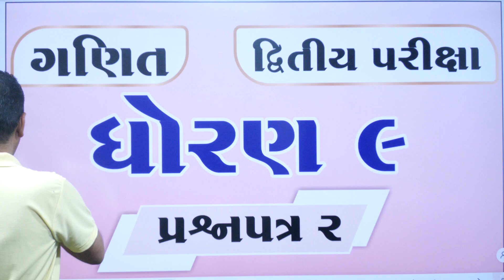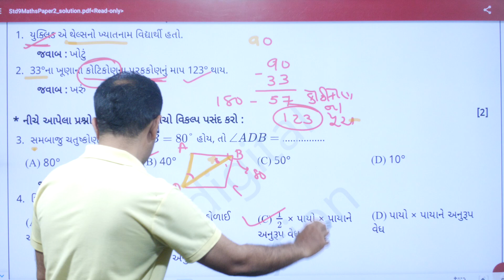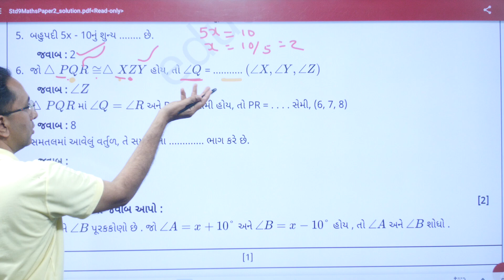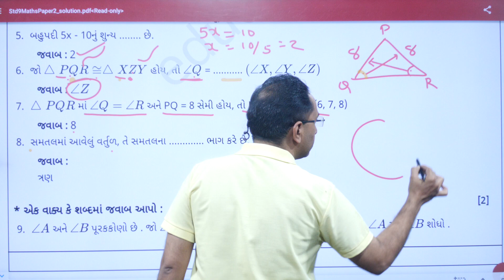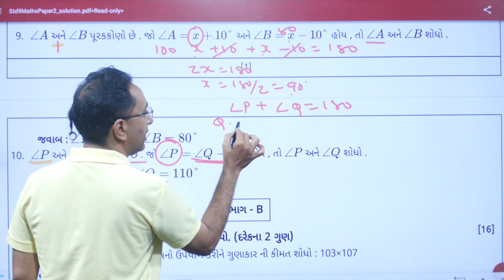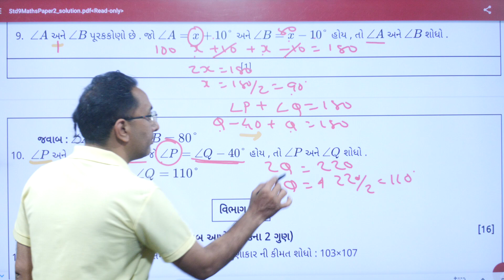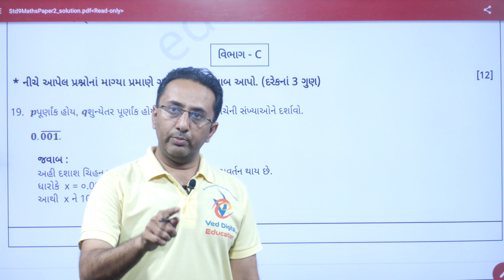Std 9 maths Second Exam Paper solution 2023, dhoran 9 ganit Second Exam Paper solution 2023,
EDUCATION
Hi

ધોરણ 9 ગણિત બીજી પરીક્ષા પેપર સોલ્યુશન 2023,
ધોરણ નવ ગણિત પેપર સોલ્યુશન 2023,
દ્વિતીય પરીક્ષા ધોરણ 9 ગણિત,
ધોરણ 9 ગણિત પેપર સોલ્યુશન 2023,
ધોરણ 9 ગણિત દ્વિતીય પરીક્ષા,
ગણિત પેપર સોલ્યુશન ધોરણ 9,
ધોરણ 9 ગણિત પેપર સોલ્યુશન દ્વિતીય પરીક્ષા 2023,